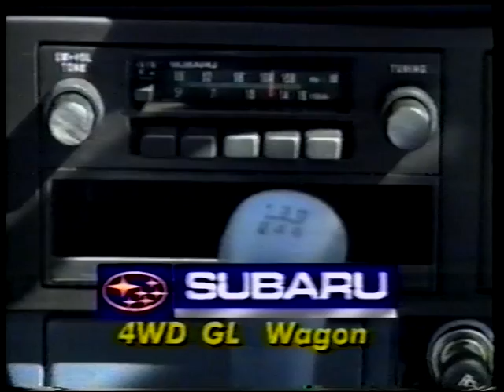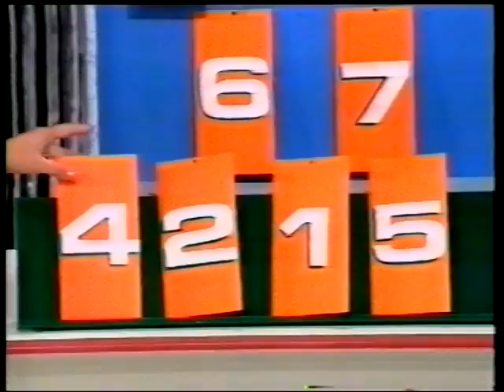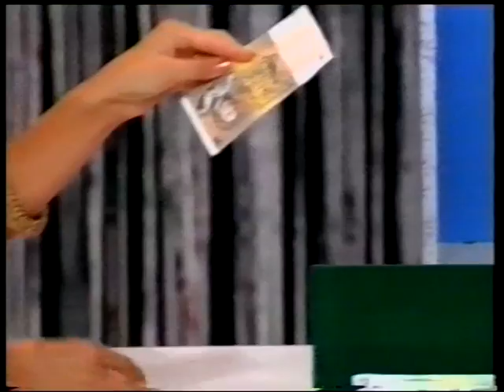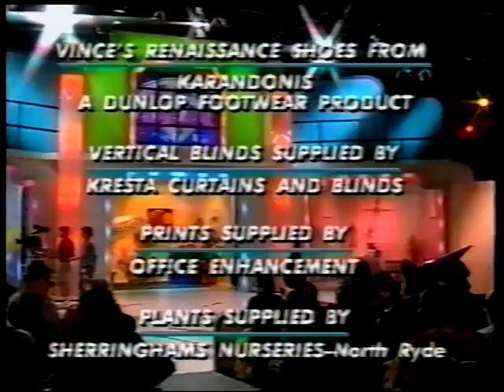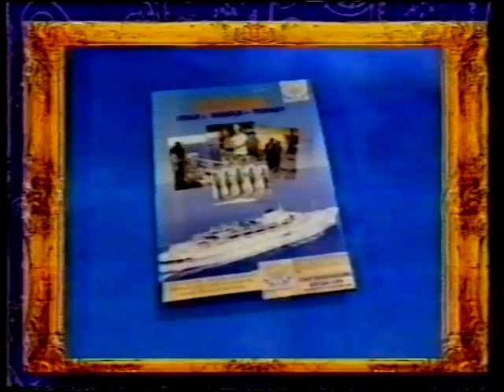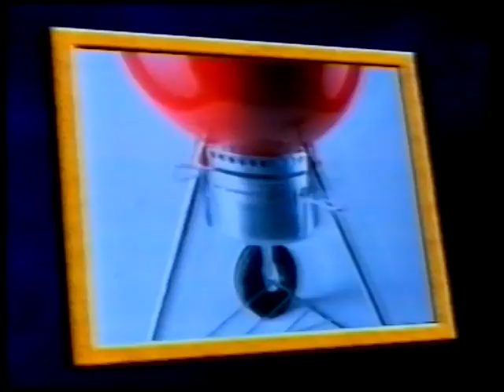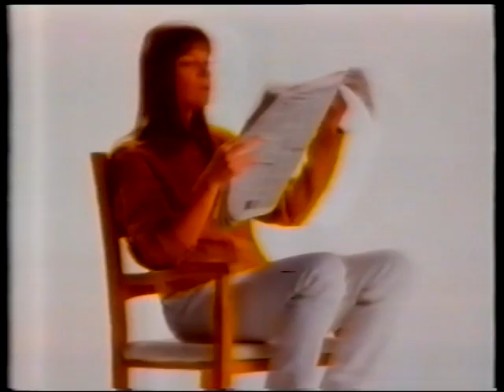Lets Make A Deal - Australias Funniest People - Vince Sorrenti & Bretto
Lets Make a Deal hosted by Vince Sorrenti many years ago. Sorry about the quality, it was the best we could get it. Yes, how did Bretto get on that ?